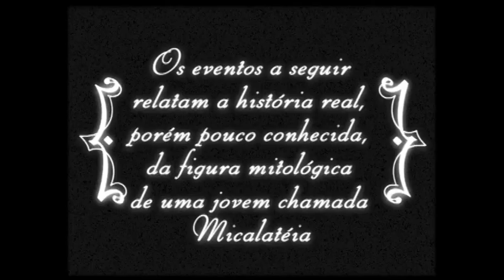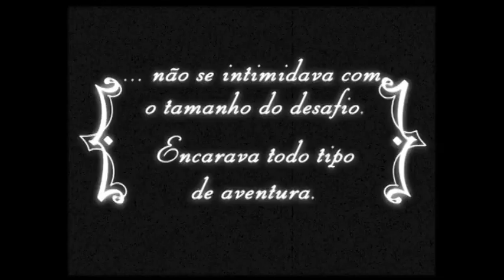Os Melhores do Mundo - Hernanoteu na Terra de Godah - Videoclip Micaletéia - DVD OFICIAL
Os melhores momentos da Cia. de comédia Os Melhores do Mundo de Brasília/DF.

Fique ligado na nossa agenda !